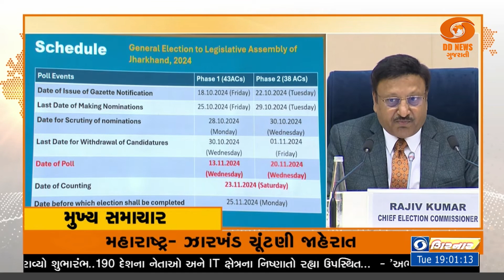વાવ વિધાનસભા બેઠક પર 13 નવેમ્બરે યોજાશે પેટા ચૂંટણી તથા અન્ય મહત્વના સમાચાર Headlines@7pm 15-10-2024